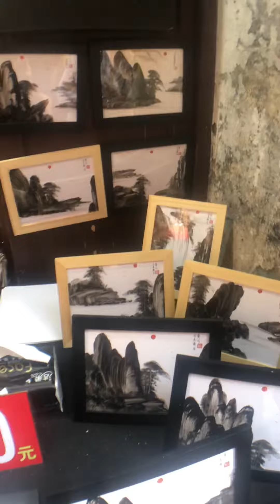25 October 2019